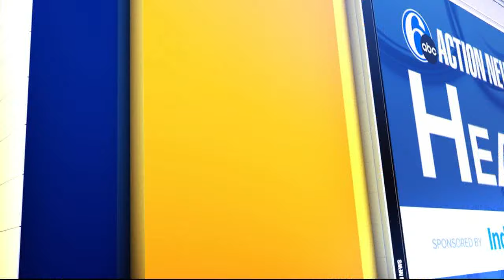Opill OTC: Online orders begin for first over-the-counter birth control pill in the US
The rollout is underway for Opill, the first over-the-counter birth control pill approved in the United States, and online sales began Monday morning.